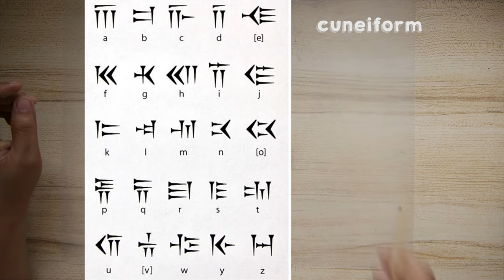GRADE 4: Cuneiform (Art of Ancient Mesopotamia)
Cuneiform is one of the earliest, if not the oldest writing system in the world. The scribes wrote on soft clay tablets and wrote with a a reed as their stylus (or pen).

We will try writing in cuneiform with chopsticks and clay. Try and look for a cuneiform alphabet list online as your reference. I wrote my name in a simple way without focusing so much on the spelling but just You can also try writing your name in the style of cuneiform if you have space.

If you don't have a chopstick, what other things at home can you use as your stylus? A skewer stick perhaps?